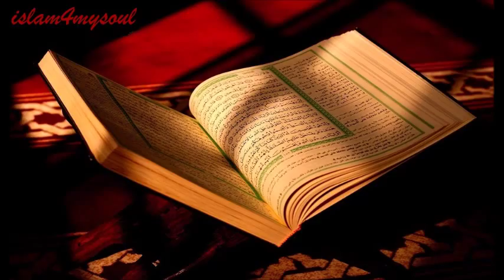الشيخ سعود الشريم سورة محمد 047 Quran Saud Al-Shuraim surah muhammad